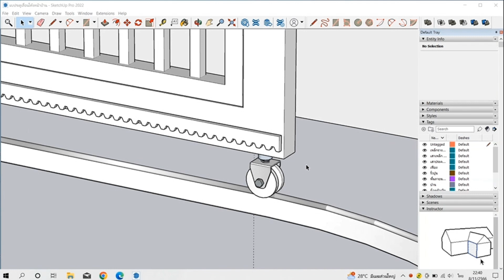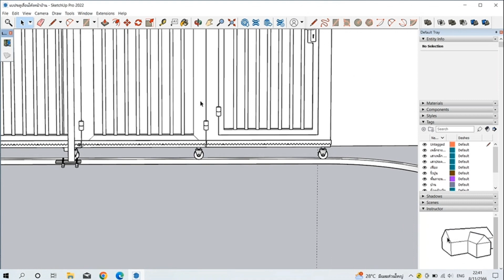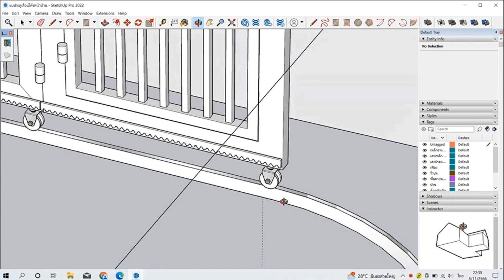ประตูเลื่อนโค้งหน้าบ้าน😍😍 ติดตั้งล้อ 360 องศา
มาแนะนำเพิ่มเติม ให้เพื่อนๆหัวใจช่าง ในเรื่องเกี่ยวกับการติดตั้งล้อ 360 องศา ตำแหน่งการยึดติด ทำให้การเข้าโค้งได้ดี จากประสบการณ์ของผม